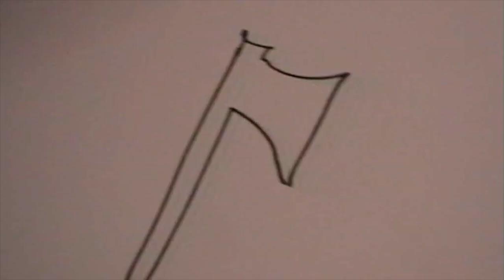Analstahl - Dicke fette Spießer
Analstahl - Dicke  fette Spießer ... schwitzen an der Isar. Flaucher-Impressionen vom €uroman Kunstkollektiv (@euromankunstkollektiv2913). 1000€ Dank!
Erste Single vom Analstahl-Album Pillepalle Gemüsehalle. Erscheint am 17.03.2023 auf gutfeeling Records. Vinyl & Digital.
Bei Videodreh sind keine Schwäne zu Schaden gekommen.

Flaucher impressions from the €uroman Kunstkollektiv. First single from Analstahl album Pillepalle Gemüsehalle. Released on 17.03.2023 on gutfeeling Records. Vinyl & Digital.
No swans were harmed during the video shoot.